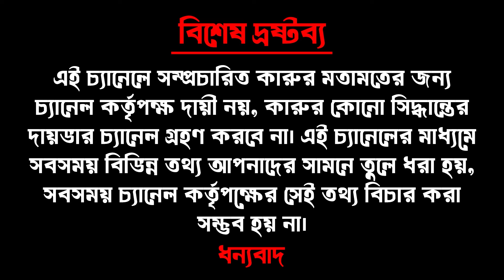৩ মিনিটে ৩০০ ফুচকা তৈরির মেশিন | Fuchka Making Machine | Fuchka Bela Machine | Pani Puri Machine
৩ মিনিটে ৩০০ ফুচকা তৈরির মেশিন | Fuchka Making Machine | Fuchka Bela Machine | Pani Puri Machine
বর্তমানে ভারতের একটি famous street food fuchka বা pani puri, এই fuchka machine এর ব্যবসা করে আপনি আপনার ফুচকার ব্যবসাকে দ্রুত গতিতে এগিয়ে নিয়ে যেতে পারবেন, ১ ঘন্টায় আপনি যতগুলো fuchka তৈরী করবেন ফুচকা তৈরির মেশিন দিয়ে আপনি তার দ্বিগুন ফুচকা তৈরী করবেন, পশ্চিমবঙ্গে বিভিন্ন জায়গায় এই fuchka toirir machine আপনি পেয়ে যাবেন, আপনি এই fuchka bela machine এর সাহায্যে খুব সহজেই fuchka বানাতে পারবেন। fuchka maker machine আপনি খুব সহজেই কিনে নিতে পারবেন এবং এই fuchka machine price in india তে খুব সহজ মূল্যে পাওয়া যায়, automatic fuchka machine যন্ত্র ব্যবহারের মাধম্যে  আপনি আপনার মূল্যবান সময়কে বাঁচাতে পারবেন.

এছাড়াও আপনারা আরো ছোট ছোটো মেশিনের ব্যবসা করতে চান এবং কি কি ধরণের মেশিনের ব্যবসা করতে চান আপনারা আমাদের কমেন্ট বক্সে জানান আমরা আপনাদের ইচ্ছামতো সেই প্রতিবেদন আপনাদের সামনে তুলে ধরবো।

Product : Fuchka Making machine
Company : Usha Hardware
Location : Berhampore, Murshidabad

Currently, a famous street food fuchka or pani puri in India, by trading this fuchka machine, you can advance your fuchka business at a fast pace, as many fuchkas as you make in 1 hour, you will make twice as many fuchkas with the fuchka making machine, in different places in West Bengal, this fuchka toirir machine you will get, you can make fuchka very easily with the help of this fuchka bela machine. fuchka maker machine You are very You can easily buy and this fuchka machine price in india is available at a very easy price, you can save your precious time by using automatic fuchka machine.

Also, if you want to do more small machine business and what kind of machine business you want to do, please tell us in the comment box, we will present that report to you as per your wish.